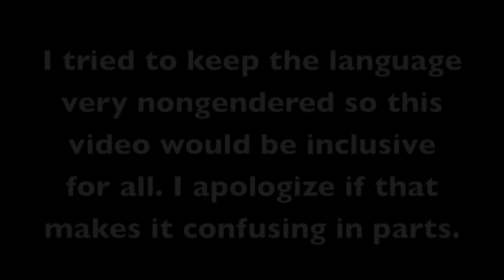Tips for Labor Support People from a Labor Nurse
Here are some tips for labor support people. I hope this video serves as a nice starting point for conversation as you plan your birth.